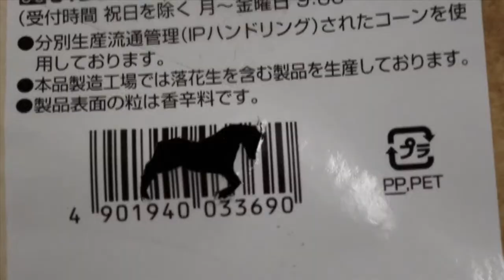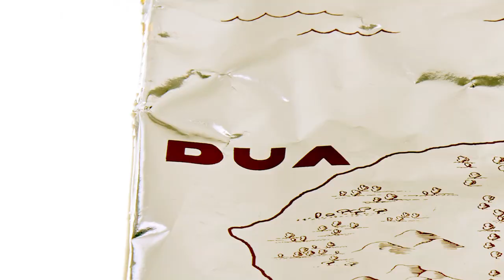"Never Ending Mystery" Presentation movie in Cannes Lions 2014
"Never Ending Mystery" is a limited edition quiz game that all illustrations in the game were created by Masashi Ohmori.
This movie was created as a presentation movie for entry to Cannes Lions 2014.
Client : TOHATO Inc.
Advertisement : HAKUHODO Inc.
Creative Director : Taku Tsuboi
Art Director : Keita Kojima
Illustration : Masashi Ohmori
クイズゲーム「海賊王の秘宝を探せ」にて全ビジュアルイラストレーションを担当しました。
この動画は、カンヌ広告祭2014（Cnnnes Lions）出品のためのムービーです。
CL 株式会社 東ハト
A 博報堂
P 博報堂、博報堂プロダクツ
CD 坪井卓(SIX)
AD+D 児嶋啓多(博報堂)
I 大森雅史